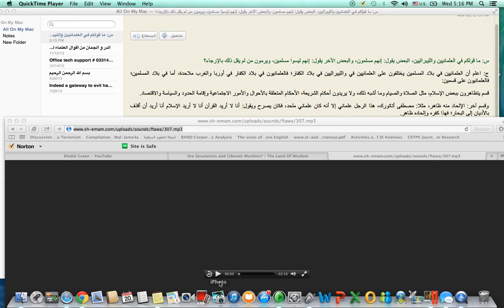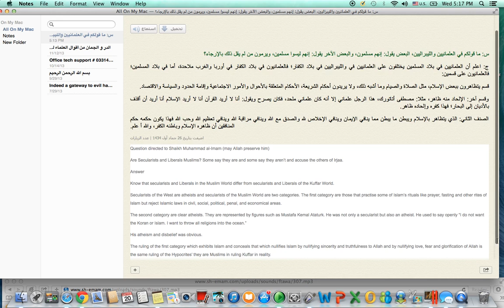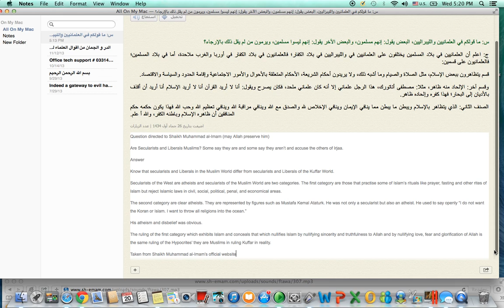Are Secularists And Liberals Muslims? Shaykh Muhammad Al-Imam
Courtesy of Land Of Wisdom
هل العلمانيون والليبراليون مسلمون

س: ما قولكم في العلمانيين والليبراليين، البعض يقول: إنهم مسلمون، والبعض الآخر يقول: إنهم ليسوا مسلمين، ويرمون من لم يقل ذلك بالإرجاء؟

ج: اعلم أن العلمانيين في بلاد المسلمين يختلفون على العلمانيين في والليبراليين في بلاد الكفار؛ فالعلمانيون في بلاد الكفار في أوربا والغرب ملاحدة، أما في بلاد المسلمين؛ فالعلمانيون على قسمين:

قسم يتظاهرون ببعض الإسلام، مثل الصلاة والصيام وما أشبه ذلك، ولا يريدون أحكام الشريعة، الأحكام المتعلقة بالأحوال والأمور الاجتماعية وإقامة الحدود والسياسة والاقتصاد.

وقسم آخر: الإلحاد منه ظاهر، مثلا: مصطفى أتاتورك، هذا الرجل علماني إلا أنه كان علماني ملحد، فكان يصرح ويقول: أنا لا أريد القرآن أنا لا أريد الإسلام أنا أريد أن أقذف بالأديان إلى البحار؛ فهذا كفره وإلحاده ظاهر.

الصنف الثاني: الذي يتظاهر بالإسلام ويبطن ما يبطن مما ينافي الإيمان وينافي الإخلاص لله والصدق مع الله وينافي مراقبة الله وينافي تعظيم الله وحب الله فهذا يكون حكمه حكم المنافقين أن ظاهره الإسلام وباطنه الكفر، والله أ علم.

اضيفت بتاريخ 26 جماد أول 1434 | عدد الزيارات
shaikh al-emam